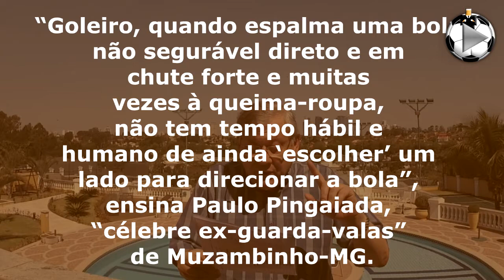São Paulo, Corinthians, o emocional, a matemática e os goleiros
Os vídeos do Terceiro Tempo, a maior marca do pós-jogo esportivo brasileiro, oferecem uma visão bem-humorada e atual sobre o futebol e o esporte brasileiro.

Créditos
Fotos: uol.com.br e Portal Terceiro Tempo